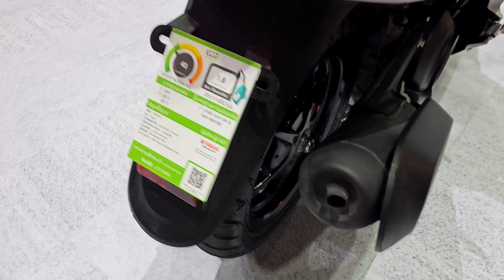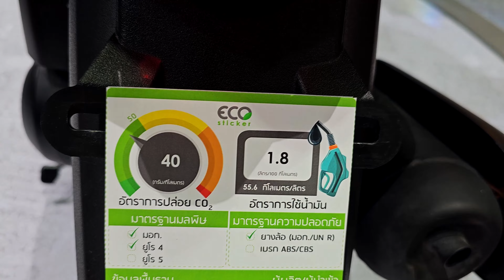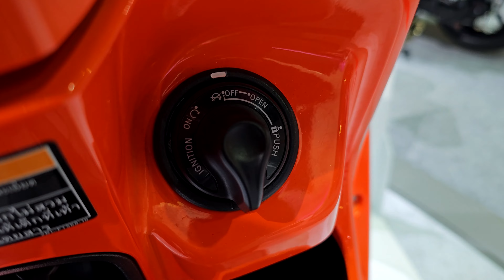Yamaha Fazzio 125 Smart Key Version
Yamaha Fazzio 125